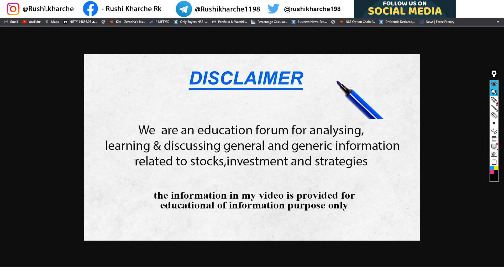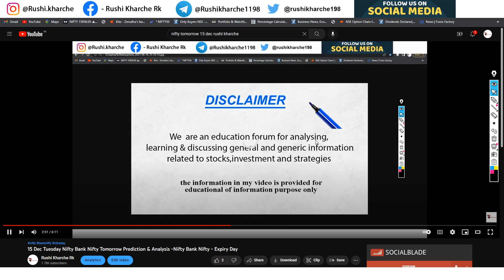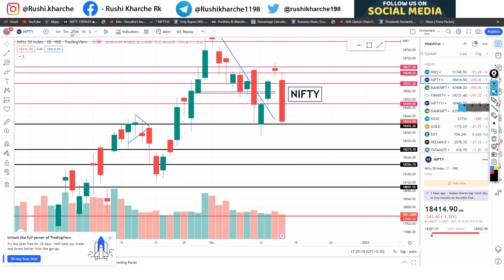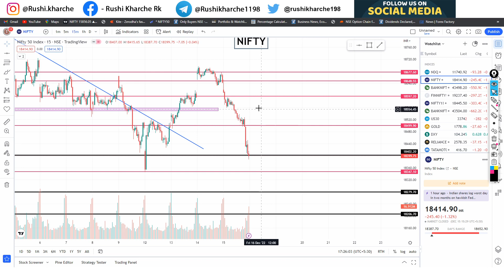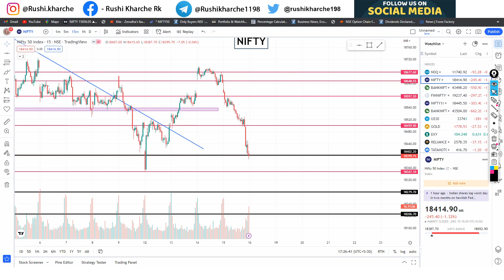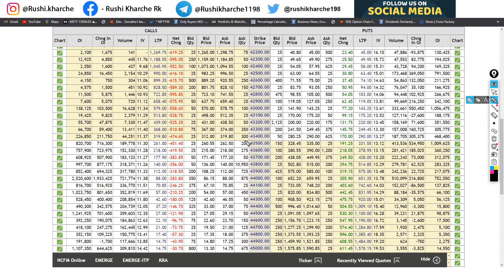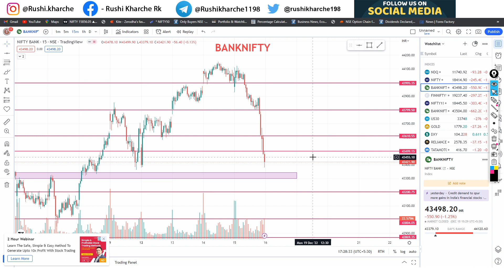16 Dec Friday Nifty Bank Nifty Tomorrow Prediction & Analysis -Nifty Bank Nifty - Trading Statergy